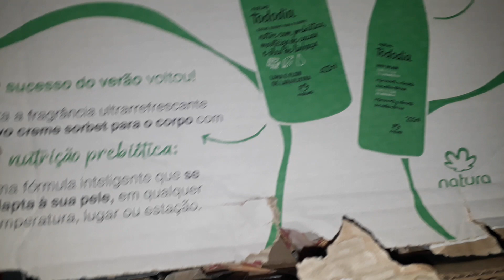Abertura de caixa natura promoções da Black no empório 2° pedido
Oiii tudo bem gente? Vão desculpando o  vídeo ficou curto pq o pedido era pequeno e só quiz compartilhar com vcs os produtos 😘